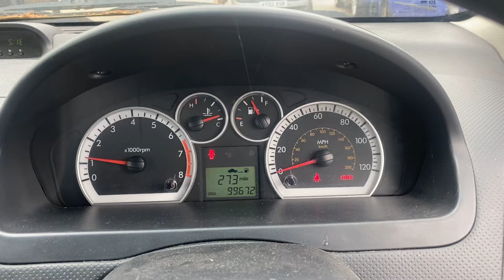Разборка Chevrolet - Aveo (T250/255) 2008-2011, 1.2 (VIN: KL1SF48DJ9B687440) LM09VSN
Разобран Chevrolet - Aveo (T250/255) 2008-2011
Основные характеристики:
Год выпуска: 2009
Двигатель: 091007KC3
Объём двигателя: 1.2
Тип двигателя: Бензин
Коробка передач: КПП 5-ст.мех.(МКПП)
Кузов: Хэтчбэк 5 дв.
Смотри каталог запчастей Chevrolet - Aveo (T250/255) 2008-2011 на :
⏰ Режим работы колл-центра:
08:00 – 20:00 – ежедневно

Для наших покупателей:
- бесплатная доставка;